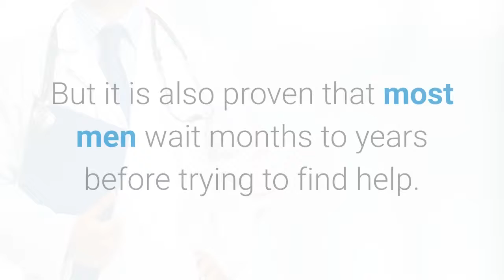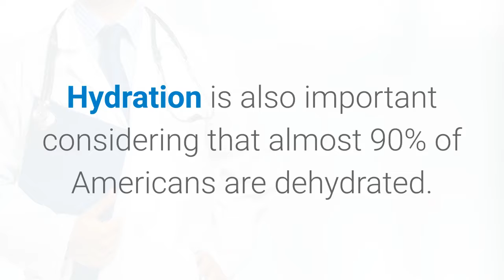A Quick Erectile Dysfunction Cure - How to Cure Impotence With 5 Steps